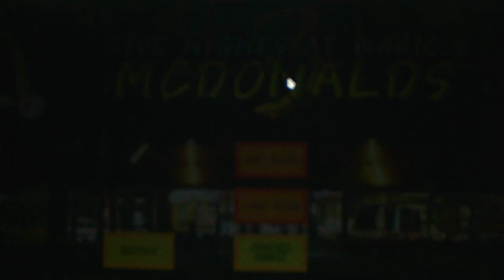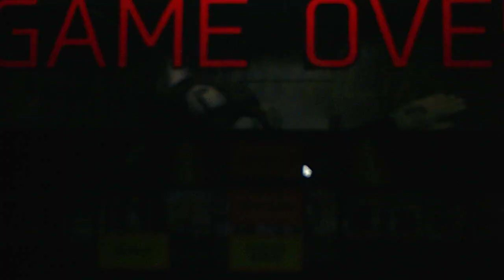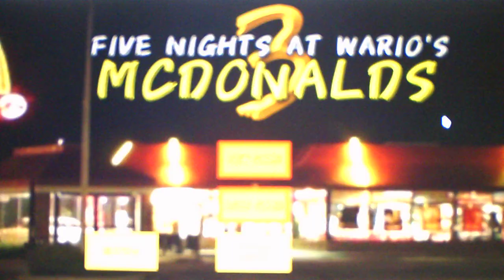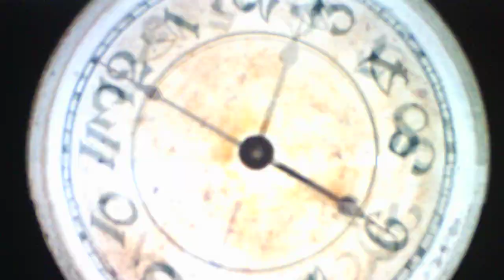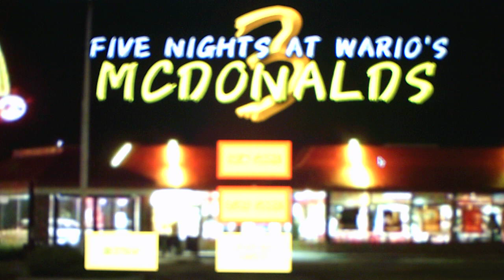Five Nights At Wario's McDonald's 3 Custom Night Mode Part 4 In The Hallway (10 Year Video)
On this day 10 Year Ago I officially made a Youtube Channel thank you all so much for your support It really means a lot to me